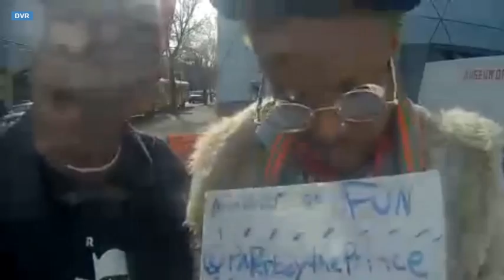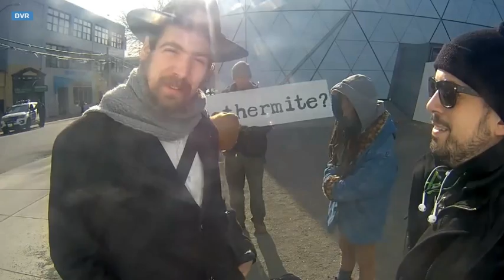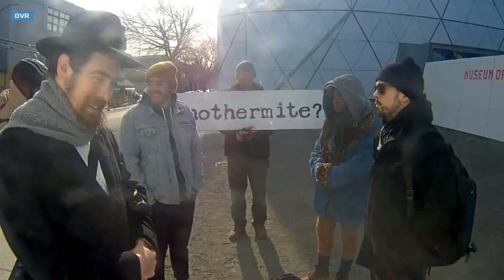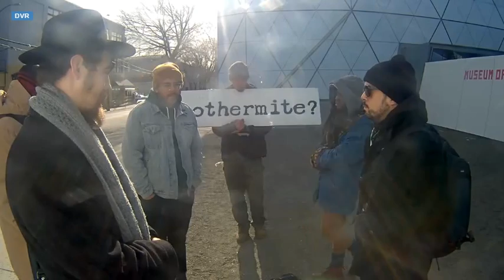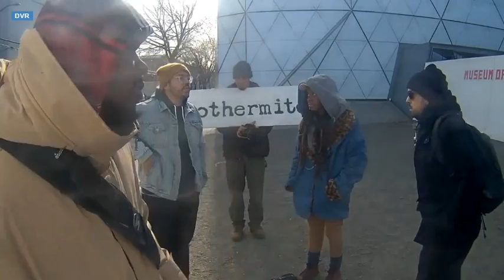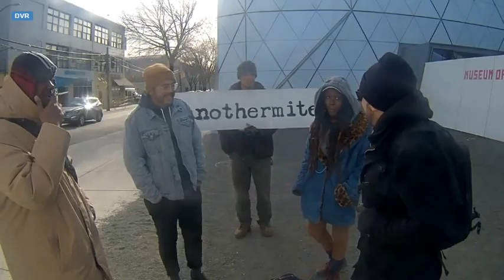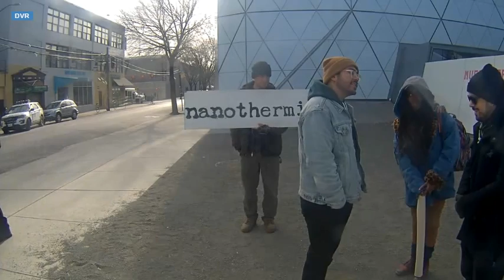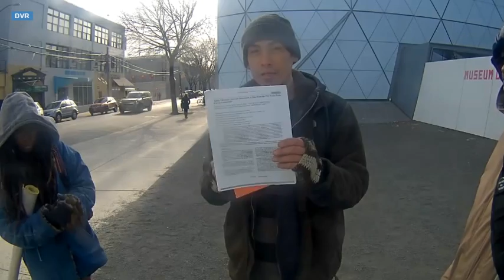Red Pill Ken at HWNDU Part 4/4 (w/Paperboy)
HEWILLNOTDIVIDE.US is a live-streamed durational artwork that ran for four years from 20 January 2017 until 20 January 2021.

Commencing at 9am EST on 20 January 2017, the day of the inauguration of the 45th President of the United States, the public was invited to deliver the words "HE WILL NOT DIVIDE US" into a camera mounted on a wall outside the Museum of the Moving Image, New York, responding to those words in any way they wished.

The participatory performance would be live-streamed continuously for four years, 24 hours a day, for the entire duration of the presidency. In this way, the artwork acted as a show of resistance and insistence, opposition and optimism, guided by the spirit of each individual participant and the community.